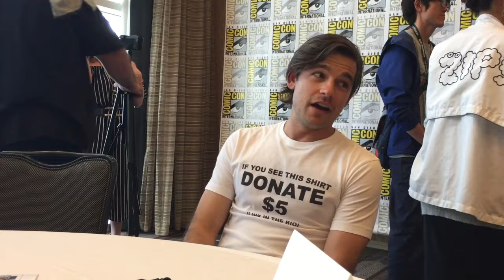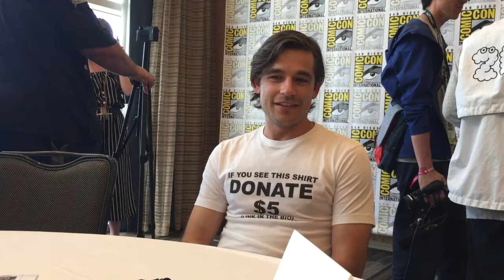Interview: Jason Ralph (The Magicians)